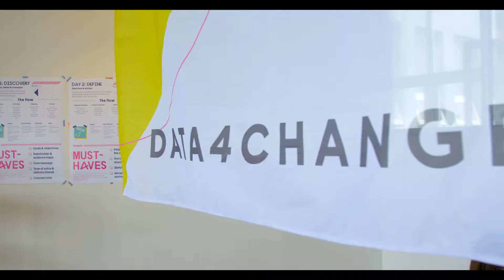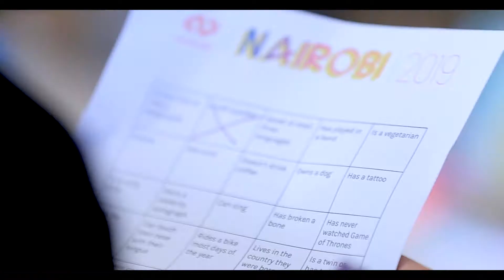DATA4CHANGE Nairobi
Between 30 May - 3 June 2019 DATA4CHANGE hosted a design sprint in Nairobi, Kenya. Civil society organisations working on digital rights in Africa spent five days collaborating with local, regional and international data scientists, data journalists, designers and developers to create data driven projects and campaigns that tackles topics such as internet shutdowns, accessibility to technology and the internet for the visually impaired, social media taxation and hate speech online.